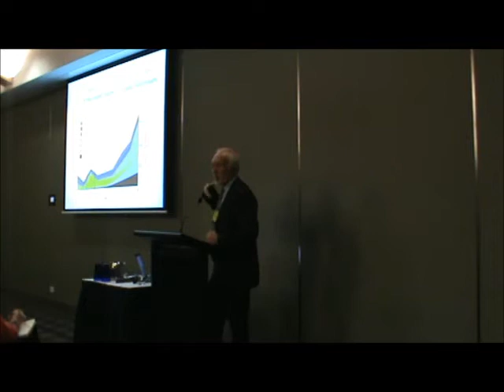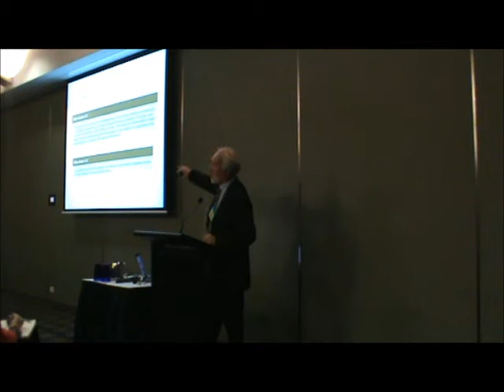NEDC 2012 National Workshop: Prof. Pat McGorry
Excerpt from Prof. Pat McGorry's keynote presentation at the NEDC National Workshop, 22nd August 2012.